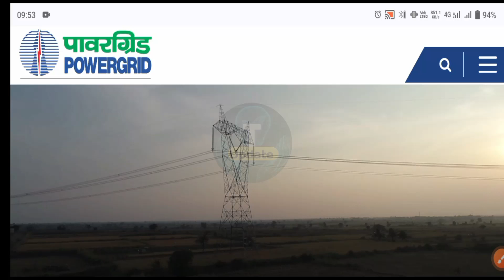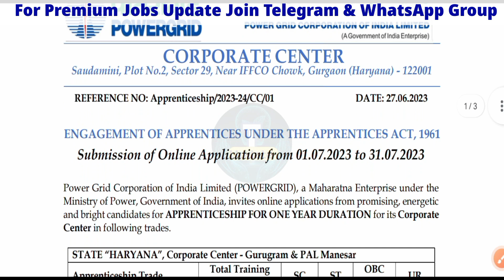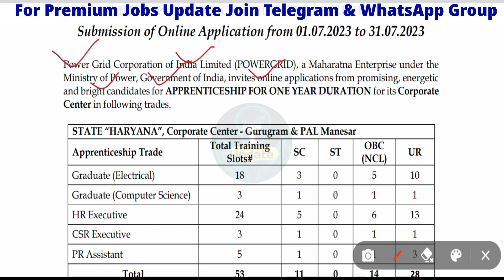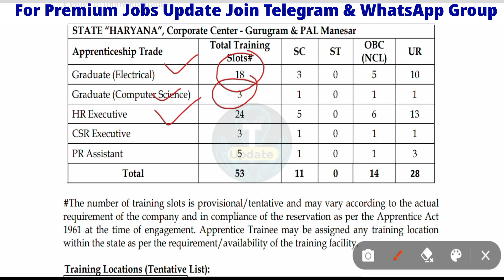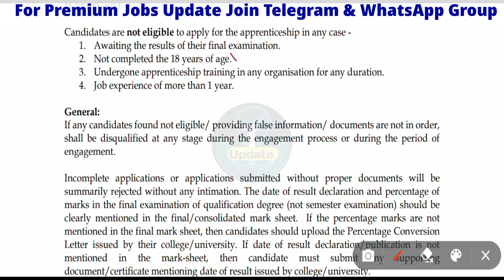🔵PGCIL JE AE TECHNICIAN RECRUITMENT 2023 |DIPLOMA |B TECH |ITI FRESHER ALL BRANCH ELIGIBLE ALL INDIA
🔵PGCIL JE AE TECHNICIAN RECRUITMENT 2023 |DIPLOMA |B TECH |ITI FRESHER ALL BRANCH ELIGIBLE ALL INDIA APPLY NO EXAM NO FEE DIRECT HIRING BUMPER VACANCY OFFICIAL NOTIFICATION OUT ✅

🔅 Power Grid Corporation of India Limited is an Indian central public sector undertaking under the ownership of the Ministry of Power, Government of India. It is engaged mainly in transmission of bulk power across different states of India. It is headquartered in Gurugram.

पावर ग्रिड कारपोरेशन ऑफ इंडिया लिमिटेड भारत की सार्वजनिक क्षेत्र का उपक्रम है। यह भारत की केंद्रीय पारेषण उपयोगिता है। यह संपूर्ण अंतर-राज्‍य पारेषण प्रणाली की आयोजना, समन्‍वयन, पर्यवेक्षण तथा नियंत्रण के अधिदेश के साथ विद्युत पारेषण व्‍यवसाय में लगा हुआ है।

➢ Official Notification
•Haryana

•Jammu & Kashmir, Punjab, Haryana, Chandigarh, Himachal Pradesh, Ladakh Region

🌐This Video Is Related to POWER GRID CORPORATION OF INDIA LIMITED APPRENTICESHIP RECRUITMENT 2023.

[Social Media]

🌐 Inshort Audio Updates कहीं भी कभी भी !

Manish Bharti
(From Bihar)

🇮🇳Proudly Indian🇮🇳
🇮🇳Jai Hind ✓